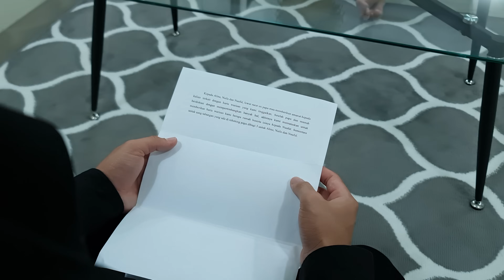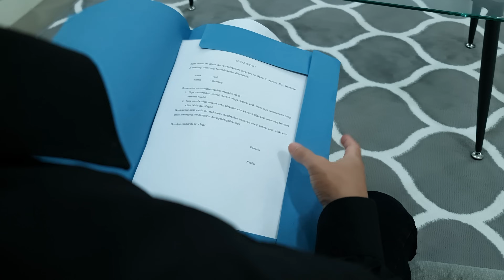DRAMA | Anak Lelaki Ku | Part 12 | Penderitaan Tak Berujung